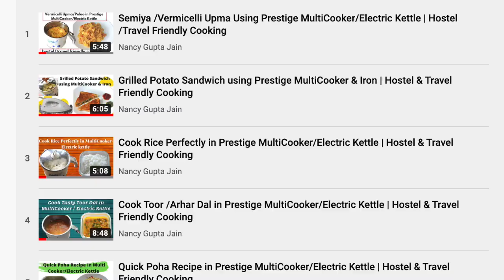2 Ways To Make Green Tea in Prestige MultiCooker/Electric Kettle | Hostel & Travel Friendly Cooking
Prestige multi cooker
Green Tea
Green Tea Bags
Patanjali Honey
Jaggery Powder
Useful Products For Hostel/Travel Friendly Cooking:
Packet sealing Clips (very very useful )
Small spice containers
Small chopping board
hostel/travel friendly mixer
hostel/travel friendly mixer 2 (would prefer prestige over wonderchef due to better after sell service)
mini juicer
steel multipurpose strainer

My shooting accessories-
Hard disk
Memory Card
Hard Disk
Camera I own : Nikon CoolPix P7700 (discontinued)

Hostel cooking,Student Cooking,Cooking in Room,Cooking in Hotel,Electric Kettle Cooking,Travel Cooking,College Students Recipe,Bachelor Cooking,
Green Tea,Two ways To Make Green Tea,Dip Green Tea,Green Tea Bag,Green Tea in Kettle